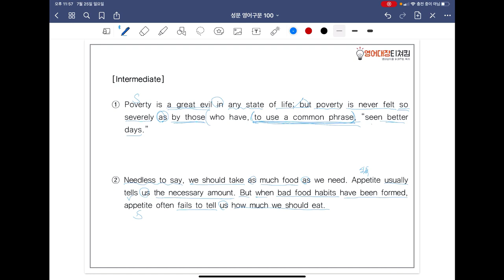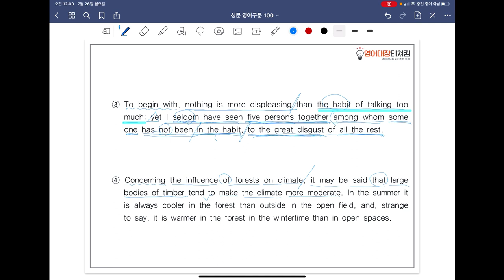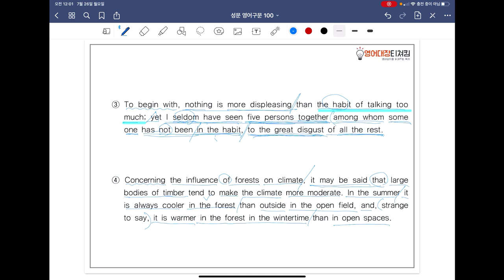[ SUNGMOON PUBLISHING ] - 「VIDEO LESSONS」: 영어구문 𝟙𝟘𝟘 / 46